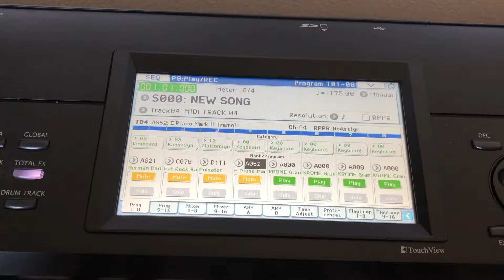May 23, 2018